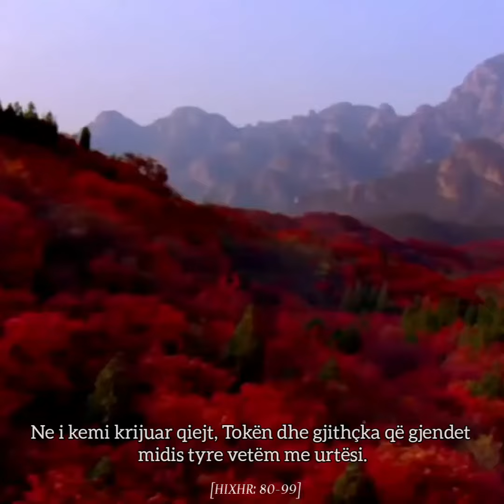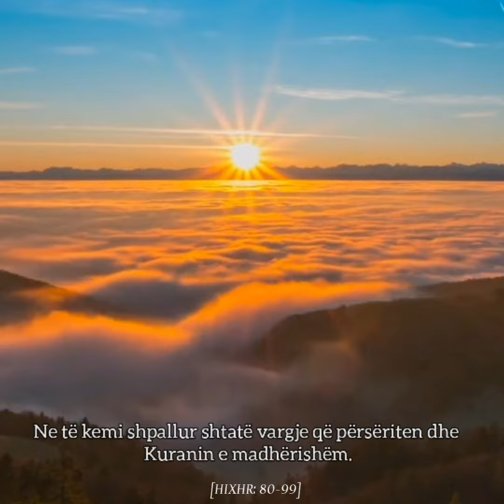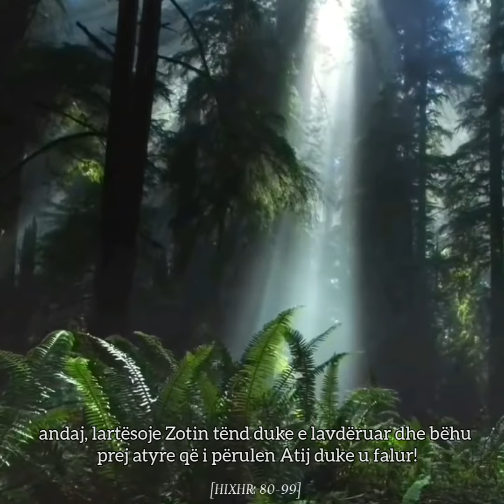Surja Hixhr, ajetet 80-99.